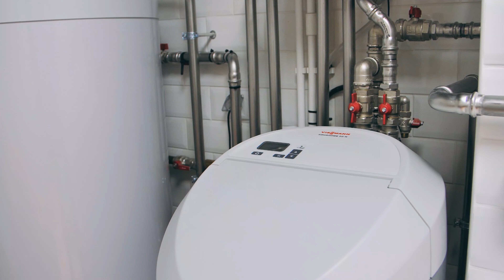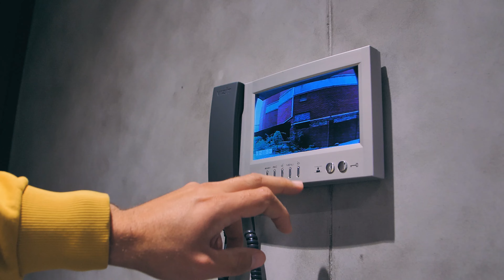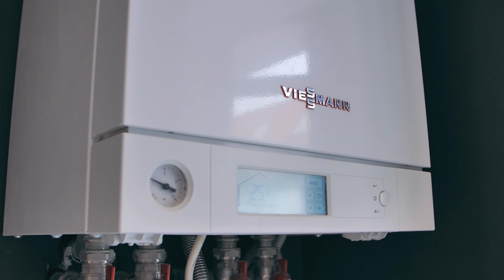Рум тур в квартире (отопление, водоснабжение, вентиляция)